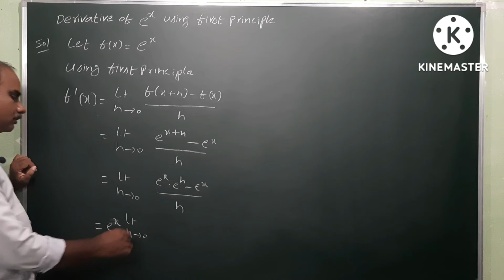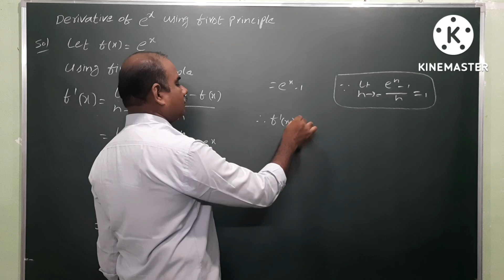Derivative of e*x using 1st principle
Derivative of e*x using the 1st principle @EAG